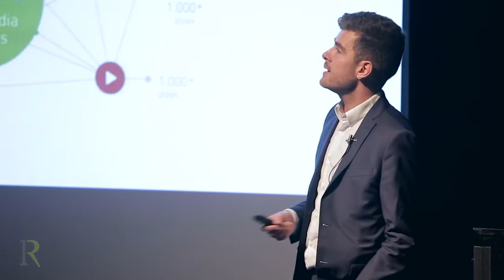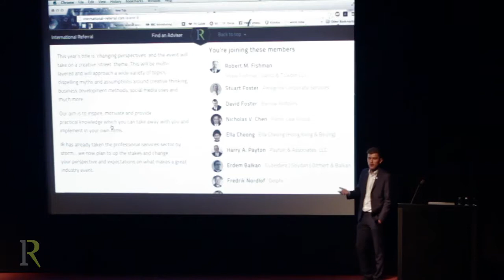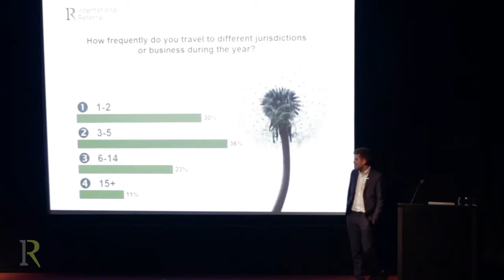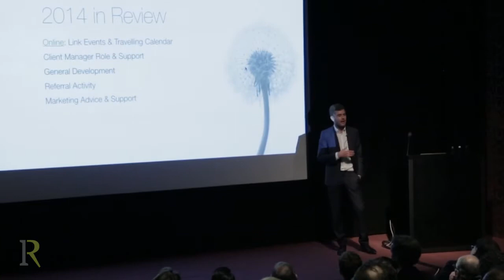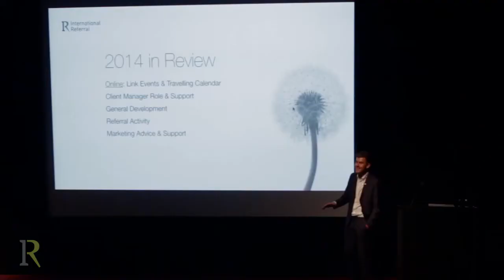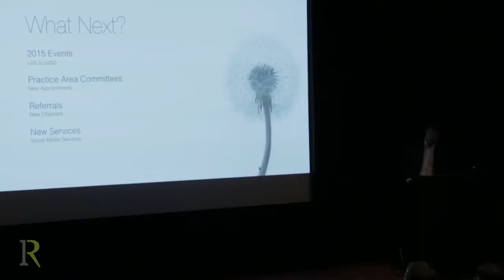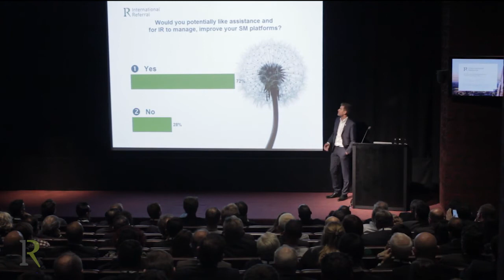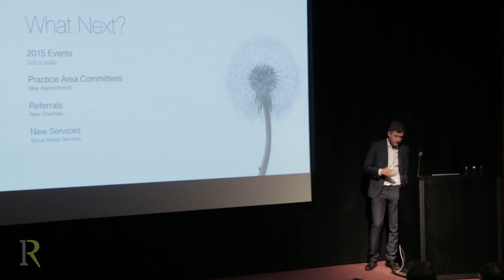Tom Wheeler MD of IR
Tom presenting at the 2014 IR Annual Conference.

This presentation was an IR Development review and looked back at activity in the last 12 months and group plans moving forward.